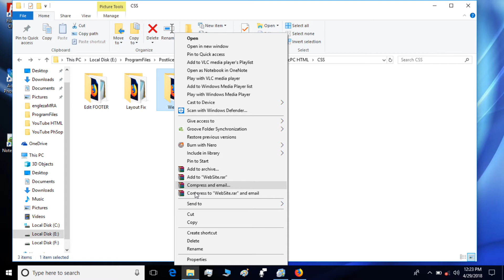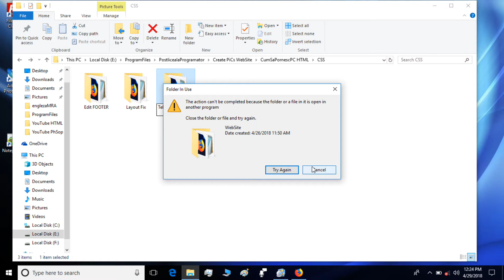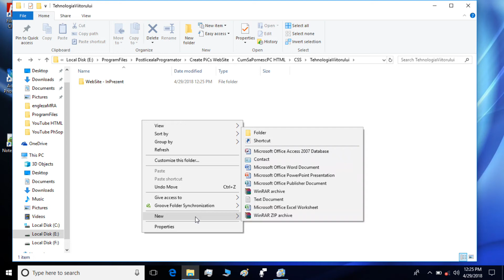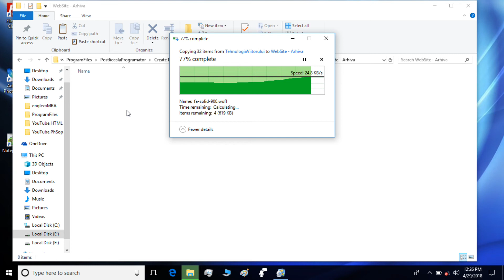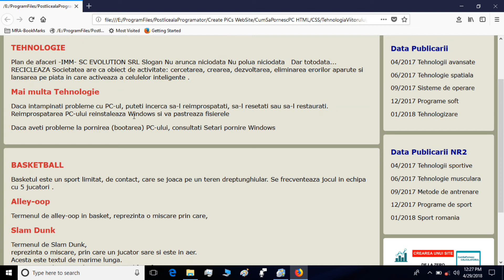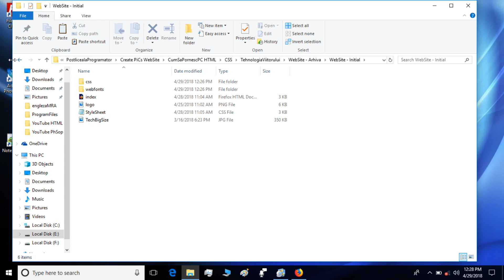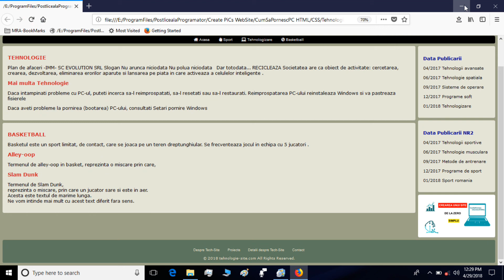CSS Layout Ro Lectia 16 Tutorial- Control Edit SITE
Salut !  In aceasta lectie vom invata:
1.Cum sa tinem evidenta tuturor editarilor, pentru Site-ul creat de noi.